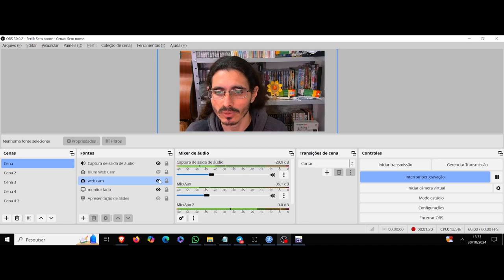(AF) Inga. Un-Go. Encontre o que não é para que ele não seja, a verdade inefável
Un-Go nos trás a seguinte frase, dita pelo personagem Inga: Mas, essa coisa chamada "verdade" não existe realmente.
Falando sério, "verdade" é só uma coisa que sempre está sendo buscada.
As pessoas procuram pela "verdade" por toda a eternidade, mas ela é eternamente passageira.
A busca pela "verdade" a traz à existência, mas é um objeto pelo qual sua existência prova sua não-existência.
Quando essa "verdade" ocorrer neste mundo físico, os humanos já terão deixado de ser humanos, entende?